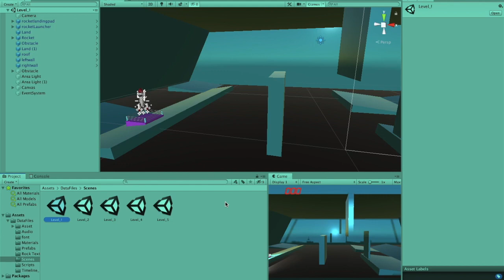R. Launcher Game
This game is  made in unity+c#